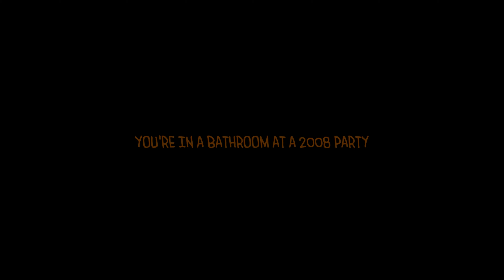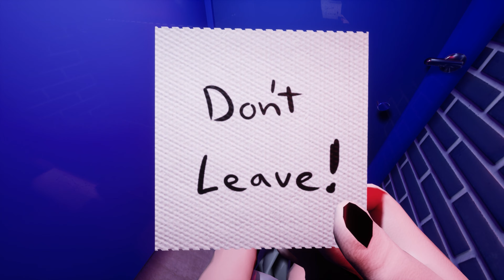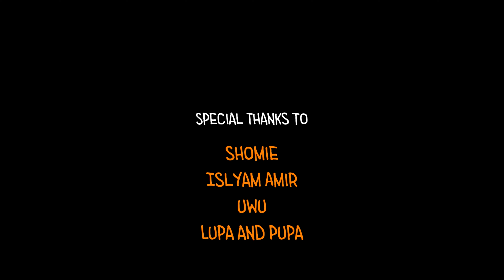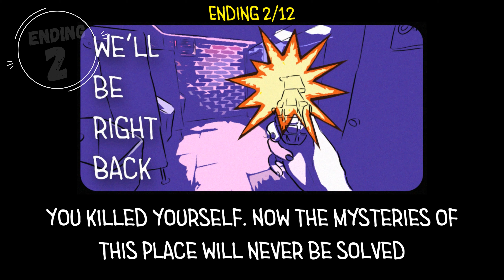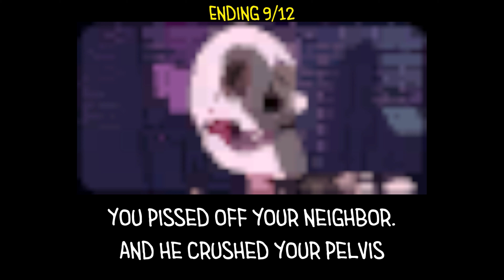Toilet Chronicles All Endings/Full Game Gameplay 4K UHD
Toilet Chronicles All Endings/Full Game Gameplay Walkthrough 4K UHD
Toilet Chronicles - is a first person horror-comedy game with a mystical setting where you're trapped in a public restroom and need to find a way out with the help of your toilet neighbor. Every choice you make brings you to a different outcome.